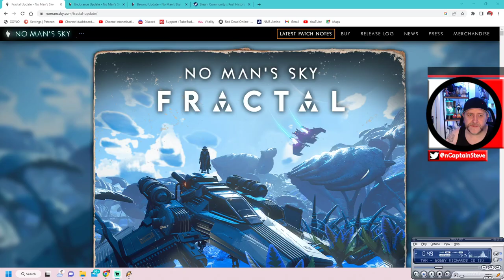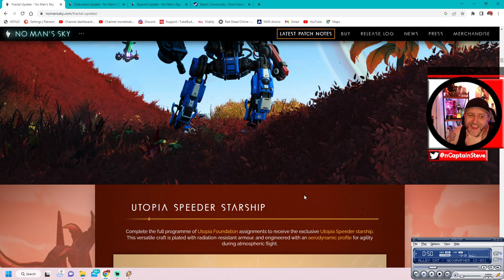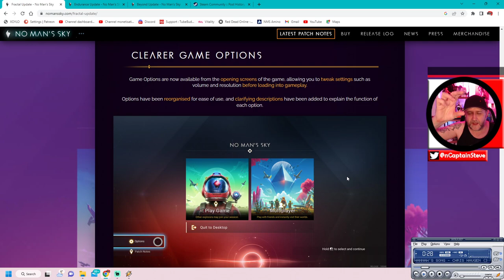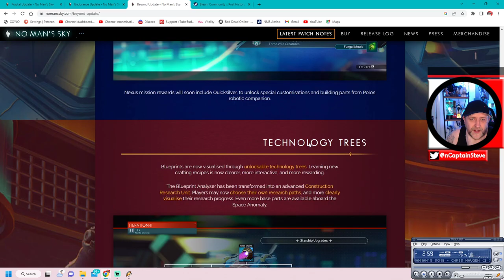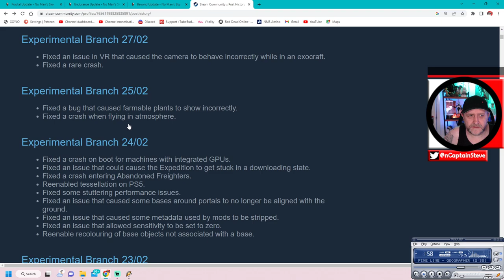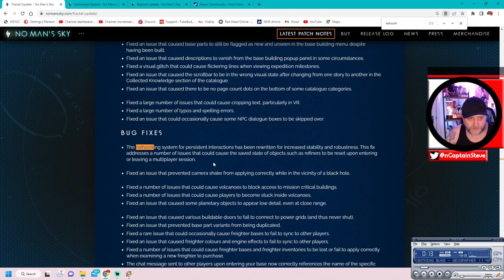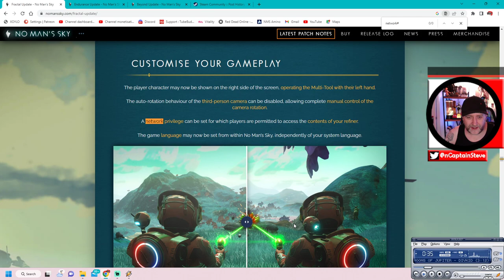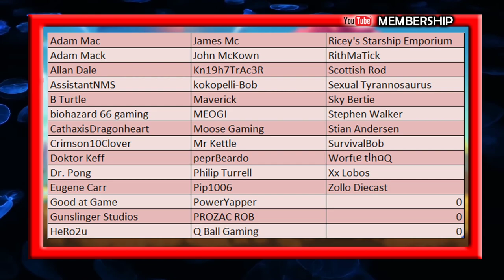No Man's Sky Fractal Review - Beyond 2.0 With An Expedition - Cup Of Tea With Captain Steve NMS